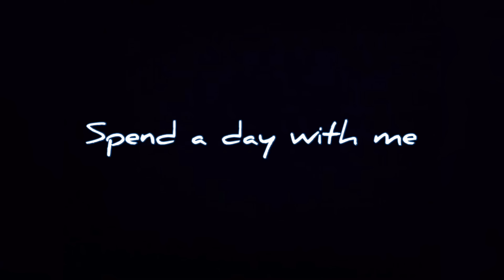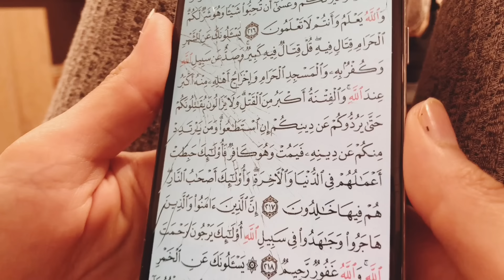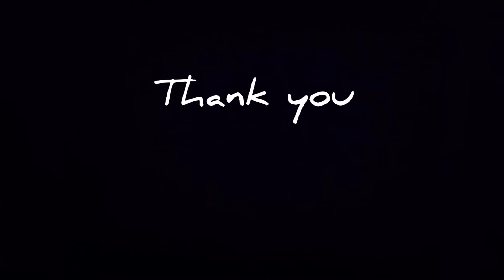사우디에 사는 한국여자 | يوم في السعودية، ماذا أفعل؟ | A day in Saudi, What I Do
welcome to hanna bint kim channel.
I lived in Saudi for 5 years.
this is my second home!